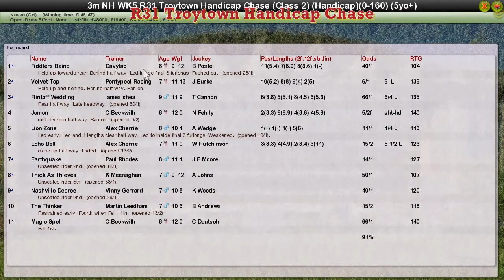NH WK5 R31 Troytown Handicap Chase